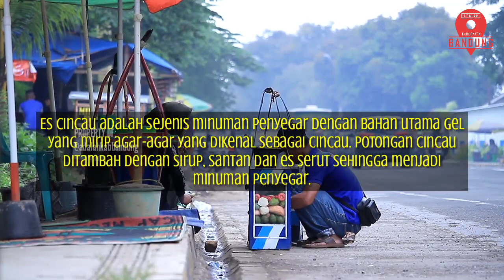Es Cincau di Perbatasan Bandung-Cianjur, Rasanya Memang Beda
Sering melintas ke Jalan Badung-Cianjur? Setelah melewati Jembatan Raja Manggala, berhentilah sejenak di Taman Asmaul Husna, disana Anda akan menemukan banyak penjual Es Cincau. Cocok sekali buat kalian yang ingin melepas lelah selama di perjalanan. Es Cincau ini harganya Rp 5 ribu, per gelas, menyegarkan dan membuat tenggorokan lega.